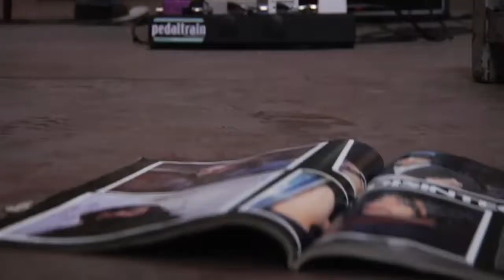Juan d'Ors - Eleanor Rigby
Juan d'Ors ofrece una versión libre y absolutamente original de la conocida canción de los Beatles. Acompañado por Adán Latonda, Jordi Pinyol, Donato Goyeneche y Tomás Álvarez. Dedicada a todos los solitarios.

Juan d'Ors offers a free and absolutely original version of the famous song of the Beatles. Accompanied by Adán Latonda, Jordi Pinyol, Donato Goyeneche and Tomás Álvarez. Dedicated to all the lonely people. Directed by Javier Cano. [See also